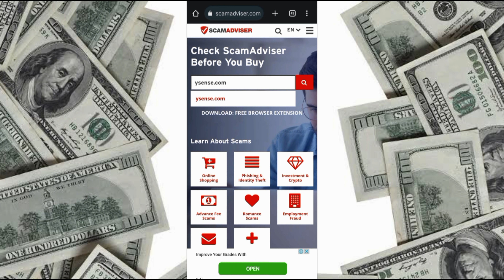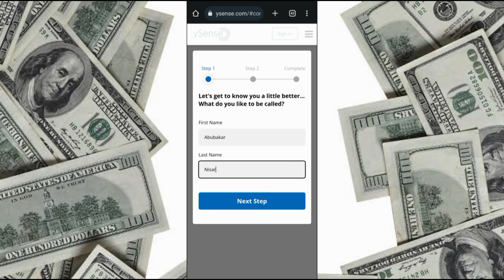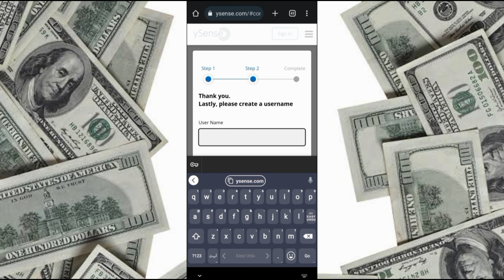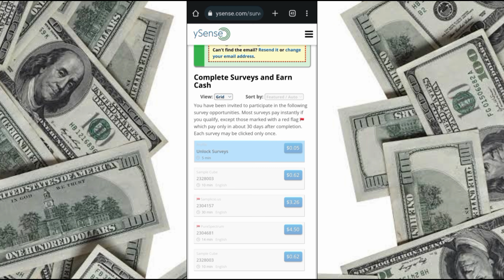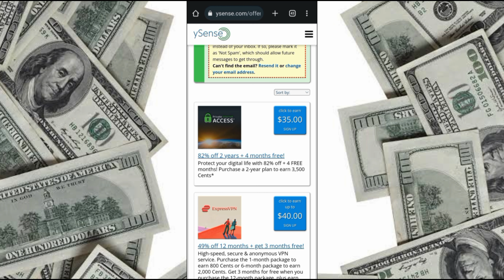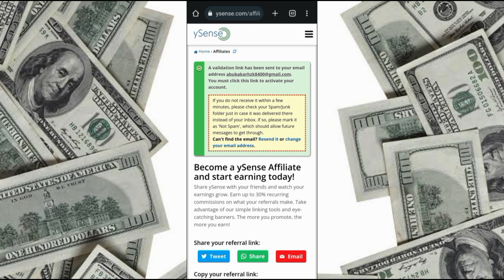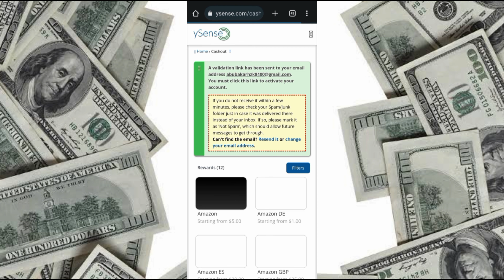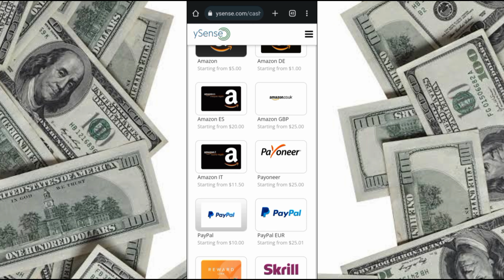How to Make Money Online | Online Earning in Pakistan | OcTech Mentor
@Here are some more videos to watch:
How to Make Money Online | Play To Earn | Make Money Online 2023 | Jump Trade NFT | OcTech Mentor
How to Convert Normal Video to 4k ultra hd | Capcut 4k Quality Tutorial | Capcut Video Editing 2023